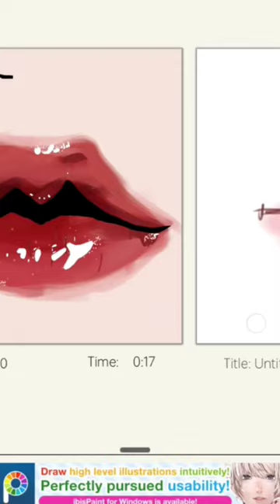rating my artworks:)